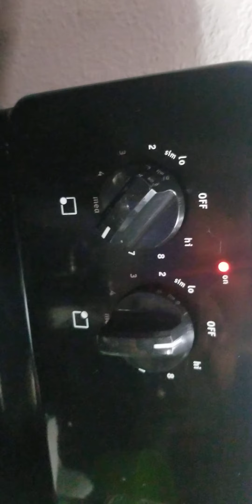Pinoy Delicacies Pinakbet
Mixed Vegetables